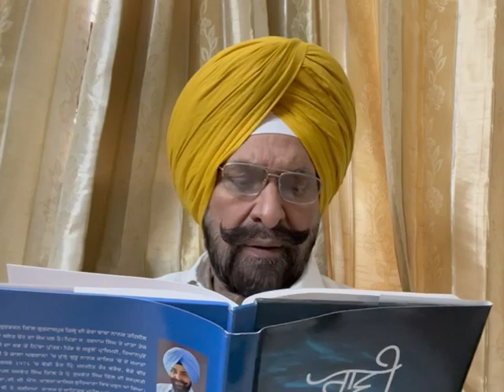ਗ਼ਜ਼ਲ - ਸੁਰਖ਼ ਗੁਲਾਬਾਂ ਦੇ ਮੌਸਮ ਵਿੱਚ, ਫ਼ੁੱਲਾਂ ਦੇ ਰੰਗ ਕਾਲ਼ੇ ਕਿਉਂ ਨੇ : ਗੁਰਭਜਨ ਗਿੱਲ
Punjabi Ghazal : Surkh Gulaban De Mausam Vich
Poet & Voice : Gurbhajan Gill